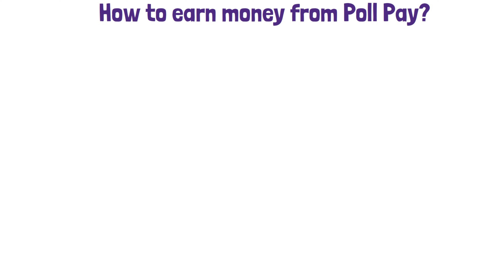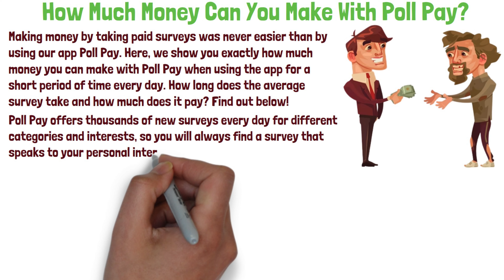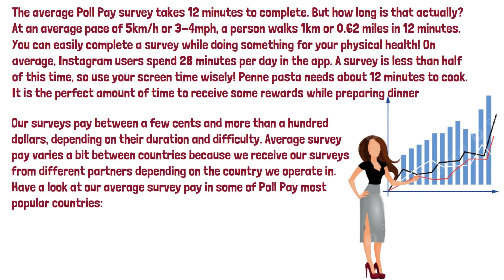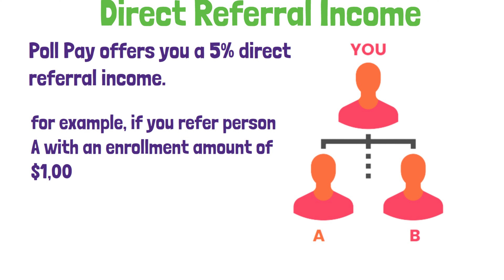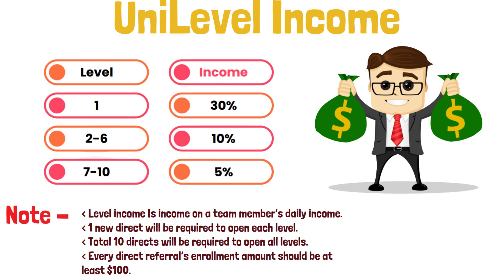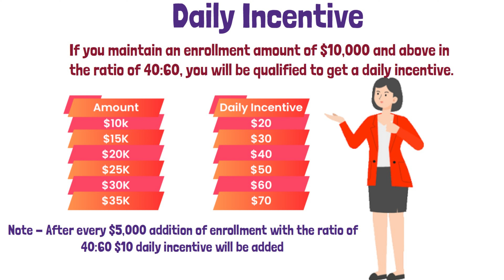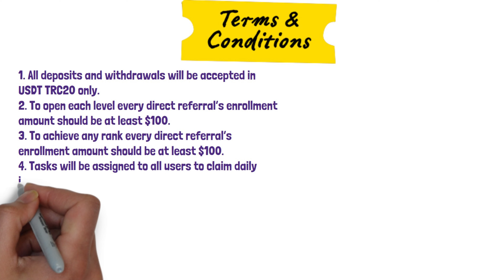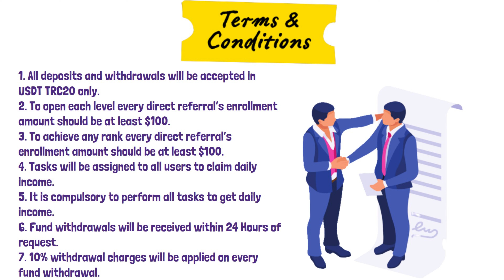POLL PAY | Best Earning Plan | Work from home | Best business plan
Work from home
online earning